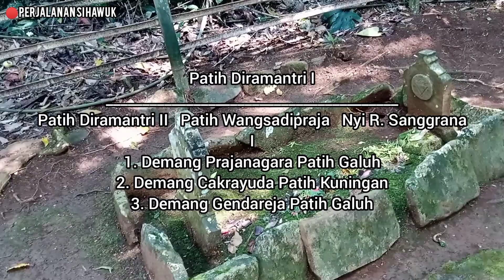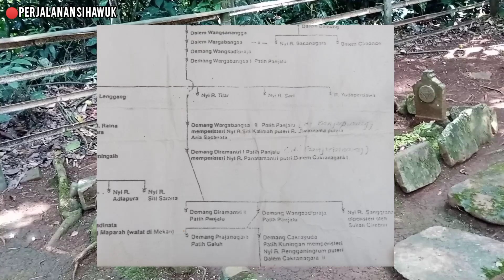Pasarean Eyang Jamantri Patih Diramantri | Perjalanan Si Hawuk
Eyang Jamantri atau Patih Diramantri merupakan Patih Panjalu masa kekuasaan dipegang oleh Cakranagara II. Beliau juga merupakan kyai yg memiliki santri2 di wilayah Garahang.